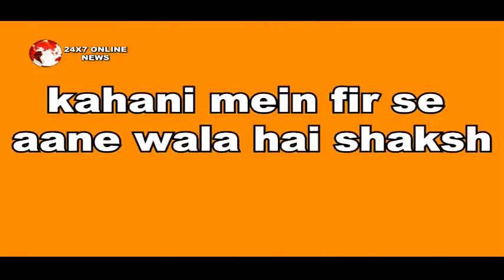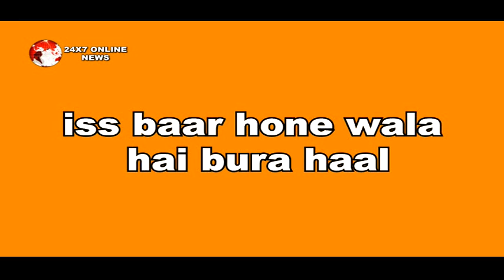MHRW: OMG!! RAGHAV को फसाने वाला है शो में ये शख्स, इस बार PALLAVI करने वाली है धमाका